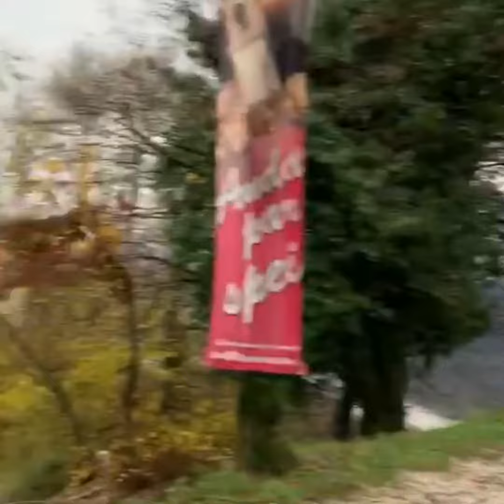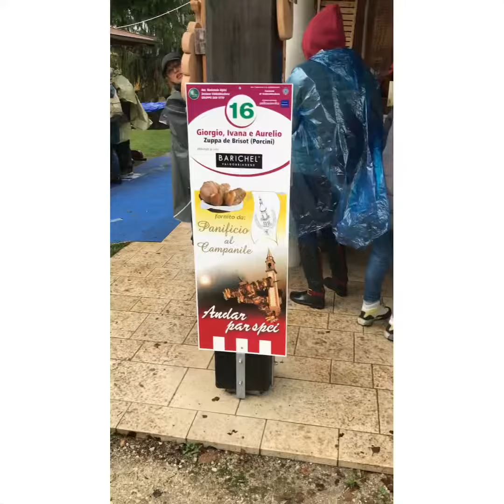Andare par spei